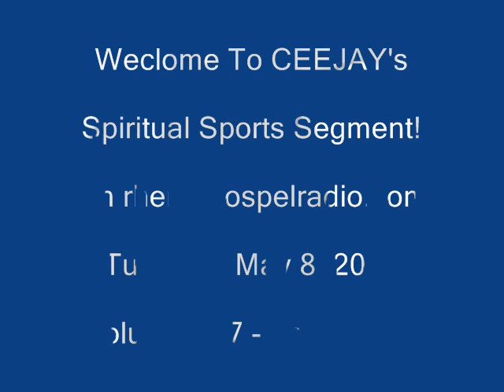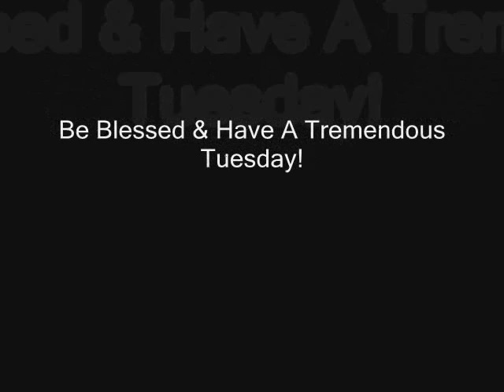NL-MLB Scores, Cole Hamels Costly Hit & NFL Quick Hits: 5/8, Vol. 137, 2nd Edition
Sports updates on rhemagospelradio.com with a spiritual twist and an encouraging word with CEEJAY!  Today's segment features NL-MLB scores, Cole Hamels costly hit against Bryce Harper, Deion Sanders ongoing divorce saga and NFL Quick Hits.